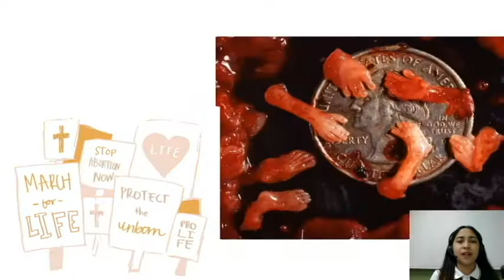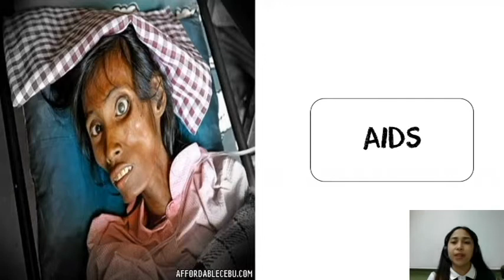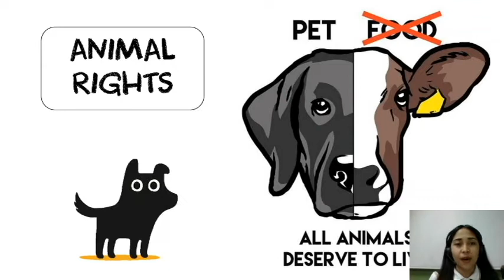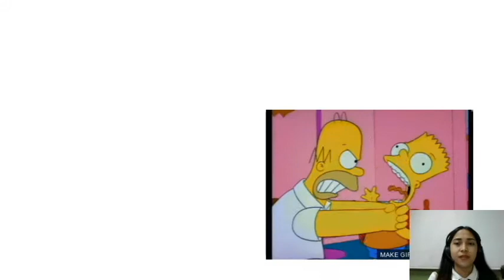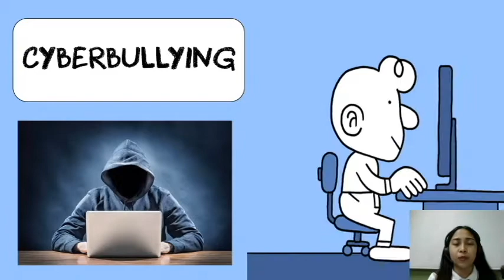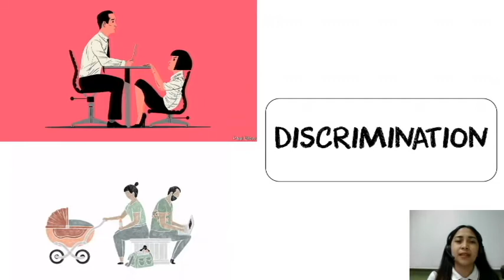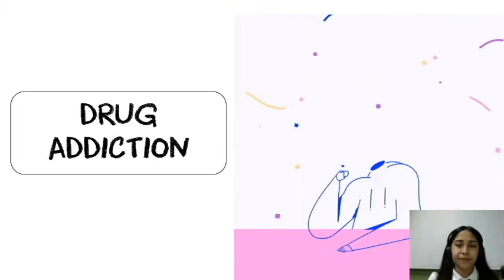Pag-aaral ng Kontemporaryong Isyu - 2